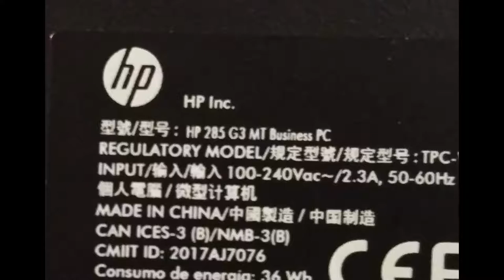Quitar Contraseña Equipos computo de la SEP CDMX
Si lo se se el mismo vídeo que el anterior pero aquí hablo mas de las computadoras de la sep, como un vídeo de que tiene por dentro